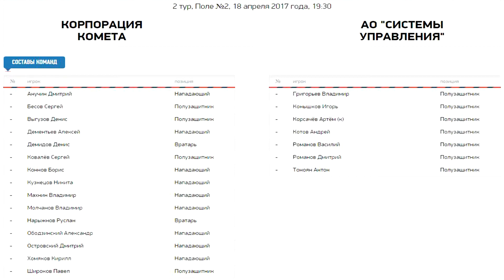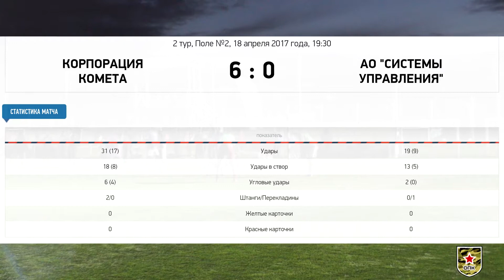Видеообзор Корпорация Комета - АО "Системы управления" (Чемпионат ОПК, 2 тур)